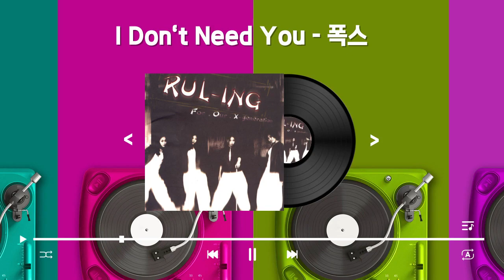I Don't Need You 폭스